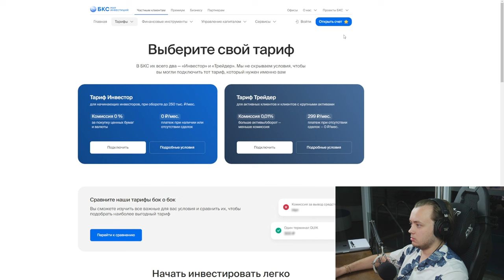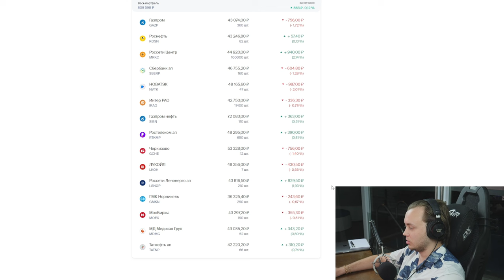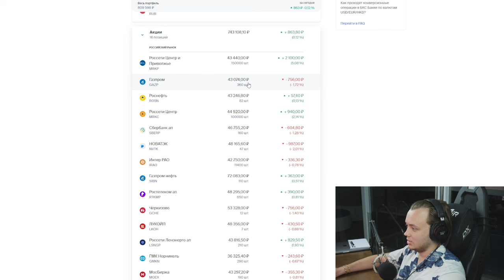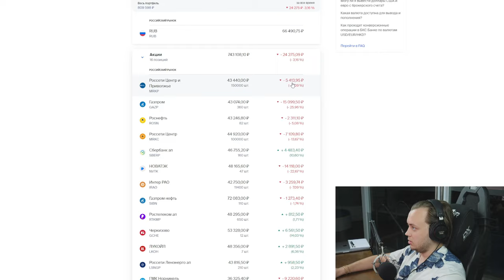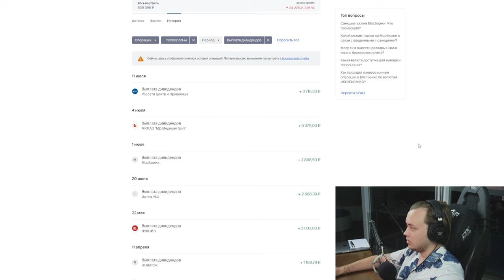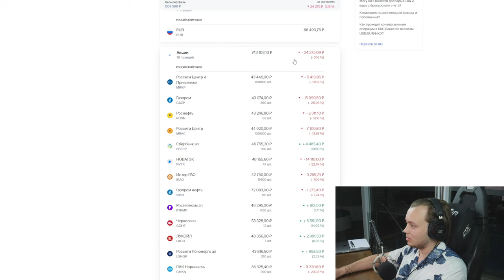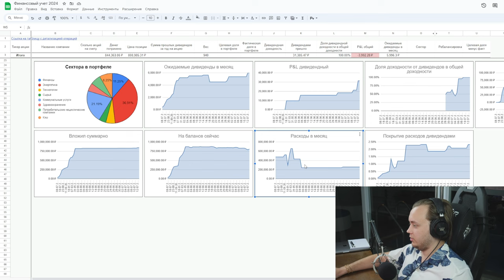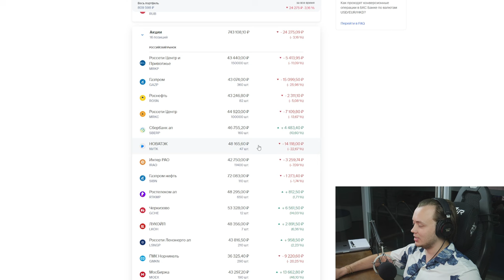500.000 рублей пассивно за счёт дивидендов / Неделя 6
500.000 рублей пассивно за счёт дивидендов

В этом видео Артём Первушин начинает первую серию своего инвестиционного эксперимента под названием "500.000 рублей пассивно за счёт дивидендов". Цель эксперимента — создать дивидендный портфель на фондовом рынке России, который будет генерировать пассивный доход в размере 500 тысяч рублей ежемесячно. Это первый шаг в стремлении к финансовой независимости.

Артём демонстрирует, как начать с портфеля с нуля, используя начальные инвестиции для формирования портфеля акций. Он обсуждает свои методы и подходы к инвестированию в дивиденды и раскрывает свою стратегию дивидендов. Цель не просто заработать деньги, но создать устойчивый источник дохода.

Для тех, кто интересуется, как начать инвестировать и хочет узнать больше о инвестировании для начинающих, Артём объясняет ключевые аспекты управления инвестициями. Он подчеркивает важность правильного выбора акций и тонкости ростового портфеля, чтобы максимизировать доход от инвестиций.

Зрители узнают, как планировать и реализовывать долгосрочные инвестиционные стратегии, как "жизнь на дивиденды" может стать реальностью, благодаря правильной реинвестированию и дивидендах ежемесячно. Это видео является настоящим путеводителем по миру инвестиций, предоставляя знания и инструменты для успешного пассивного дохода.